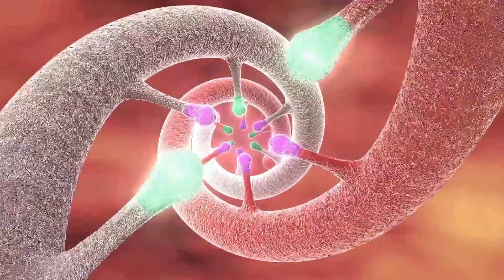Engineering The Perfect Human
What is the biological future of human evolution? In this video I share my thoughts on what might become of us and some outcomes that may be unexpected.

0:00 Intro
0:52 Cures
1:13 Adaptation
1:48 Redefining "Human"
3:00 Cultural Taboo
3:45 Unforeseen Consequences
4:37 New Era of War
5:24 Final Thoughts

*This video is mostly speculative.*